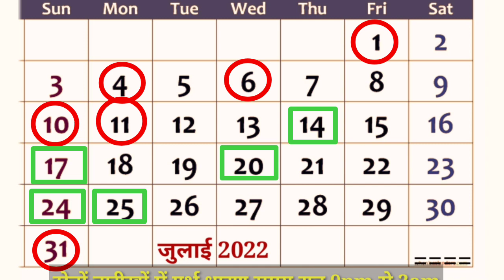संतान प्राप्ति जुलाई माह की concive डेट 5 राशियों के लिए है गर्भ धारण का सबसे उत्तम महीना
हरि ॐ।